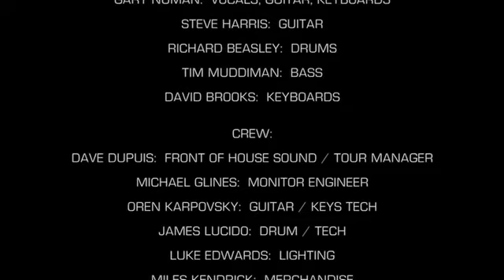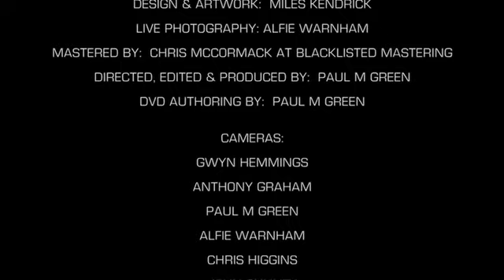GARY NUMAN Live Liverpool 16-09-2016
All rights to original artist